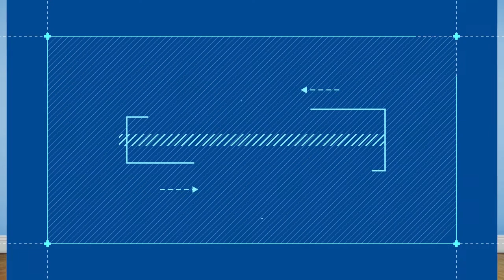Sejong Korean Conversation 4 (Ch.10 도입)_Sp